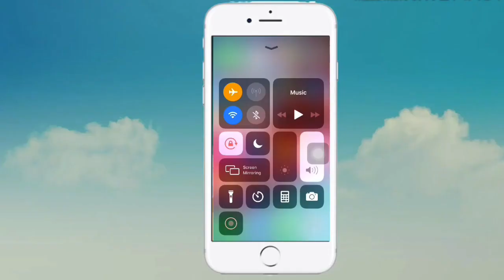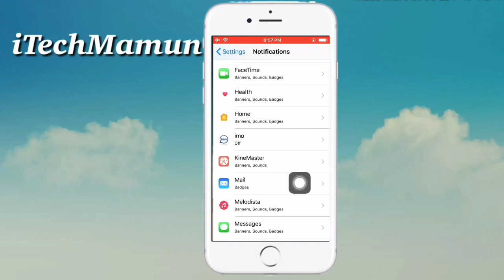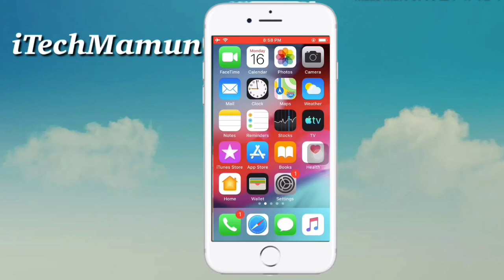Clear Badge Notification on iphone | আইফোনের নোটিফিকেশন সেটিংস | iTech Mamun